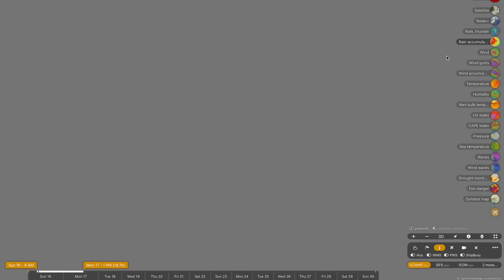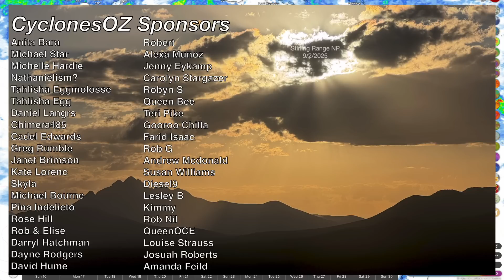A Strong Tropical Low is Forecast to Bring Heavy Rain and Strong Storms to Queensland From Tonight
A developing tropical low in the Gulf of Carpentaria is funneling some torrential rainfall down into the far north coast of Queensland, with some very heavy falls currently being reported between Cairns and Cardwell and a lot more rain now on the way and on the forecast. The development of tropical lows and cyclones also looks likely offshore from WA late next week, however the forecast remains exceedingly uncertain.

Video Chapters:
Introduction: 0:00
FNQ Rainfall Update: 0:35
Far North Queensland Rainfall Forecast: 1:54
Total Rainfall Accumulations and Flooding: 4:21
North QLD Rainfall Forecast: 10:39
NT Tropical Low/Rainfall: 12:38
WA Cyclones Forecast: 15:17
Closing Messages: 18:50